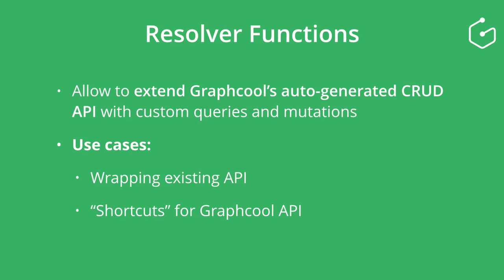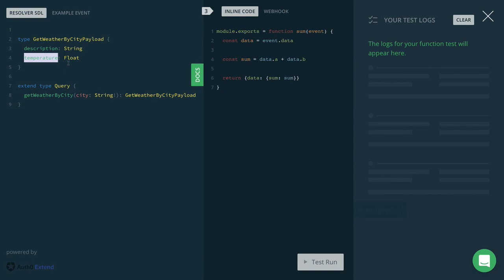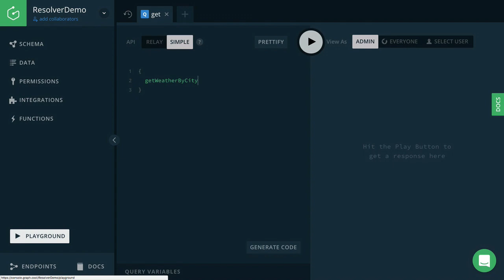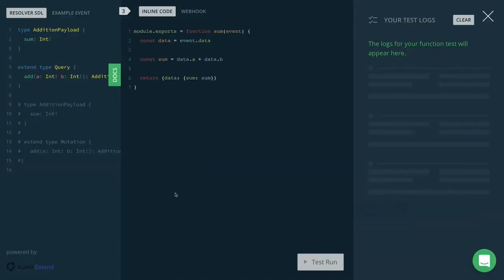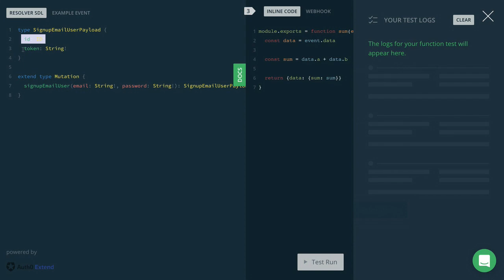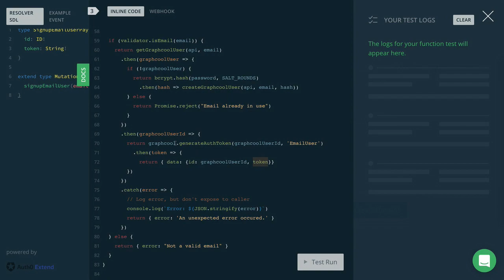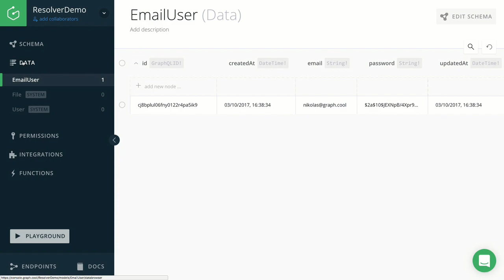Resolver Functions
Learn how to write custom queries and mutations to extend your Graphcool CRUD API. In this video, we demonstrate how you can wrap an existing API and implement a custom authentication workflow with resolver functions.